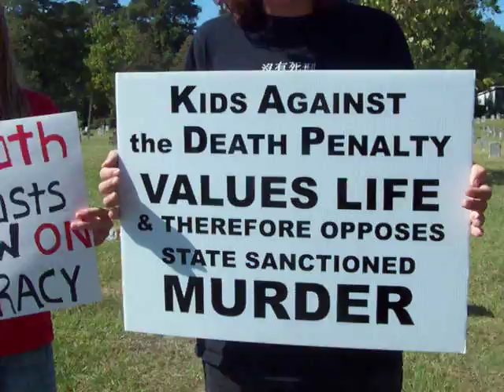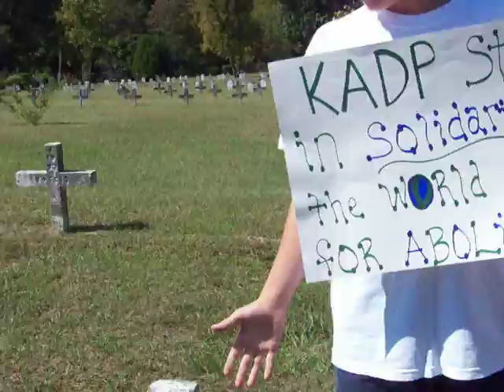2010 World Day Against the Death Penalty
KADP members visit Joe Byrd Cemetary after their world day rally @ the Death House in Huntsville, Texas.

KADP believes the death penalty is wrong on all accounts, and should be shut down.